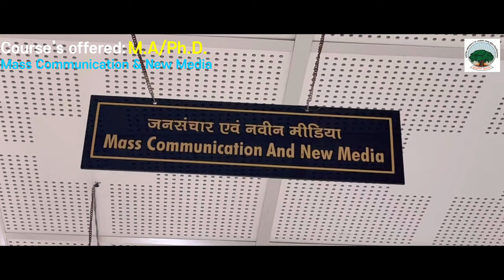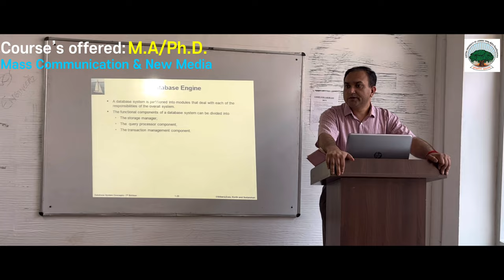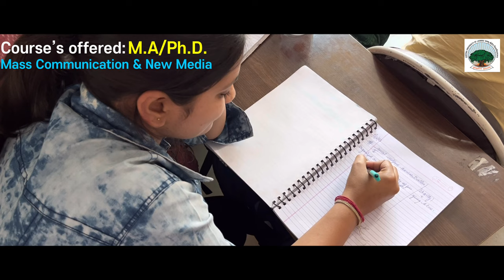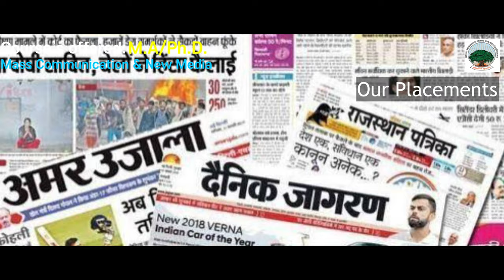Mass communication dept. Central University of Jammu Cinematic Promotional Film